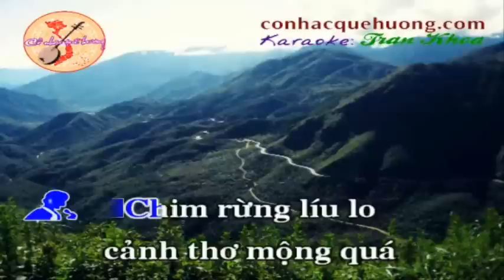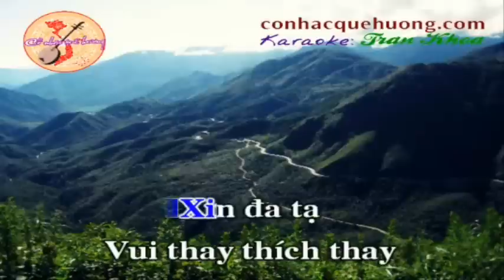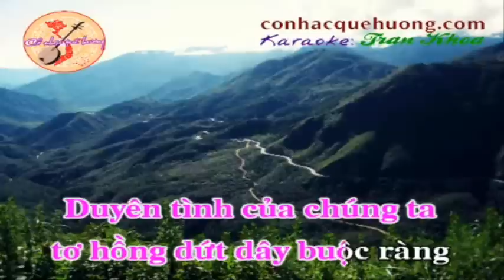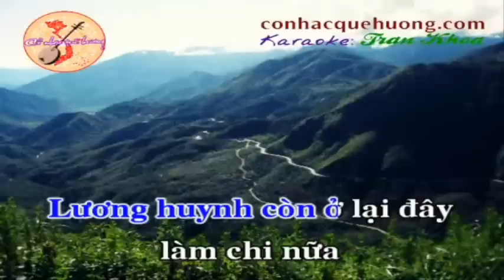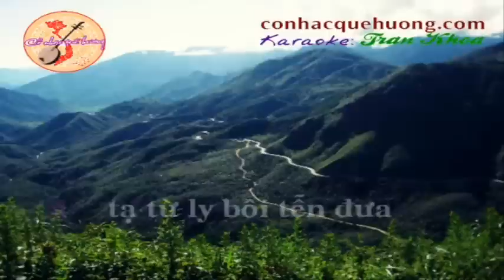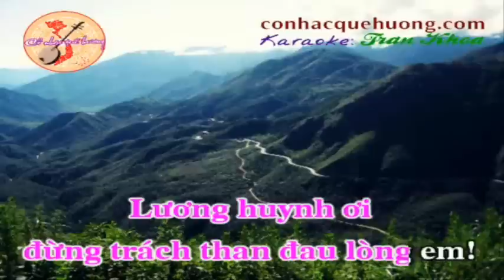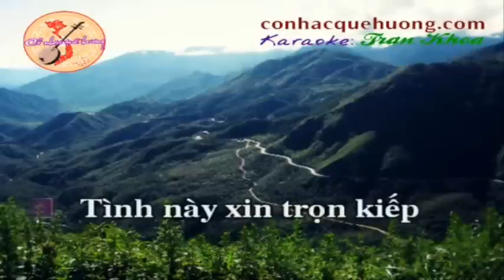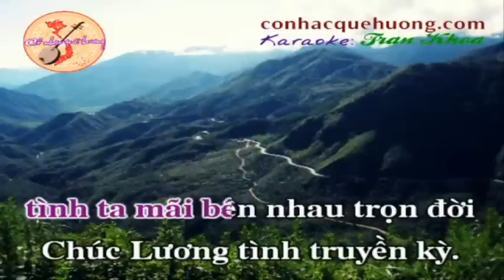karaoke Luong Son Ba Chuc Anh Dai thieu Ng Tuyet